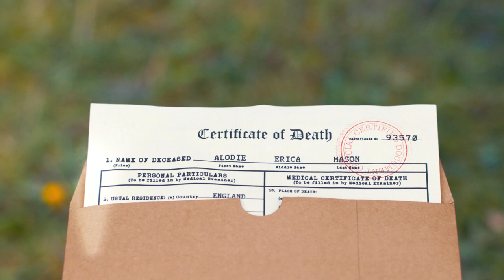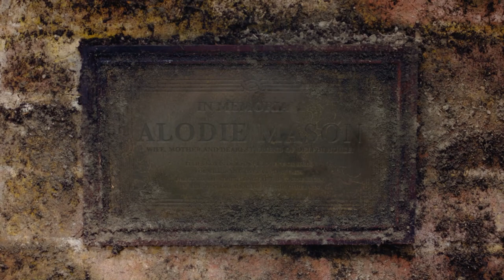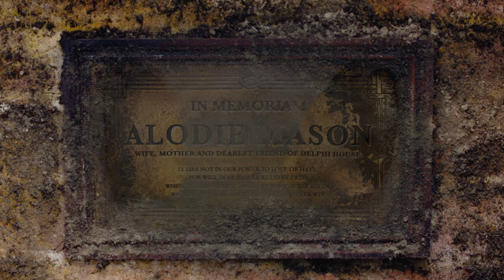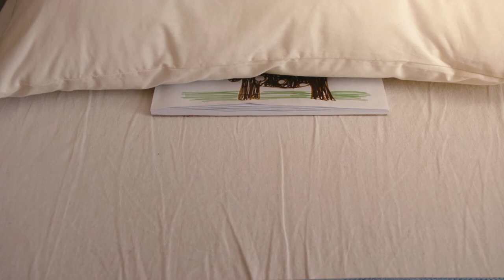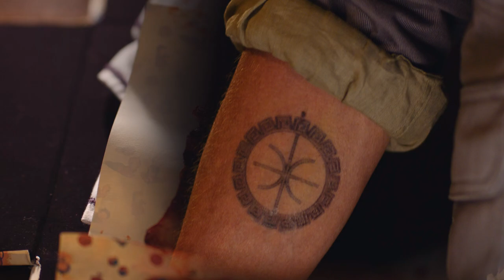ERICA w/ UDJ & TheNSCL - Episode 2 - At Delphi House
So, we're here for our own good, right? Or are we?